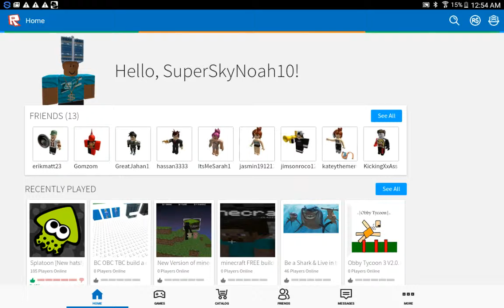Let's Play Roblox: Splatoon!! XD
Splating all the world by Shooting those paint balls!  roblox.com/